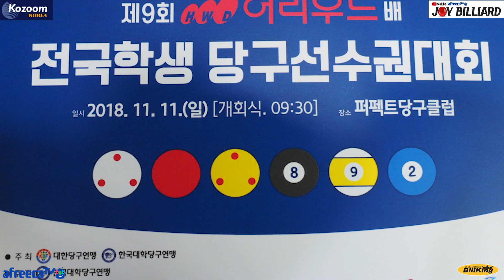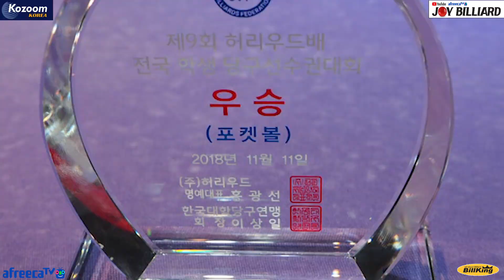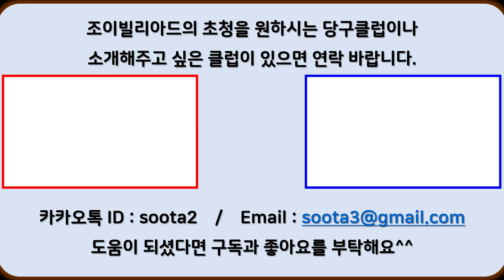[당구-조이빌리아드] 제9회 허리우드배 전국학생 당구선수권대회!!! 우리는 미래의 꿈나무!! 가즈아~~~~